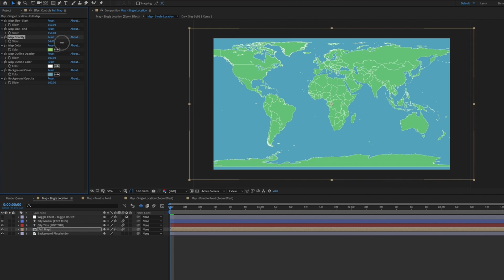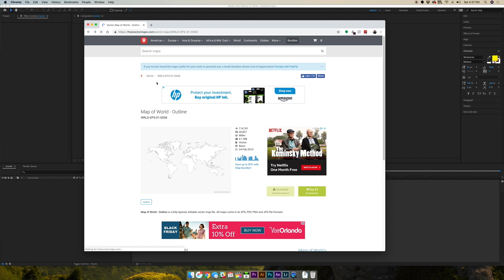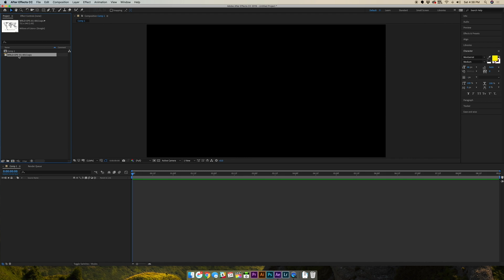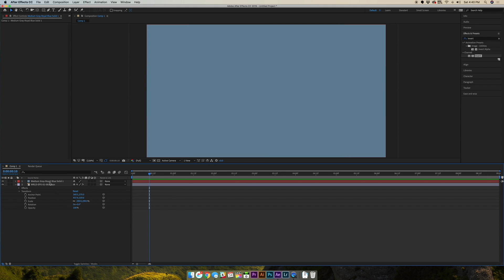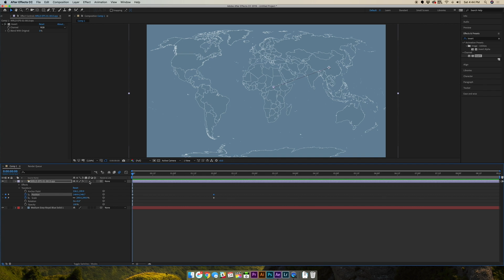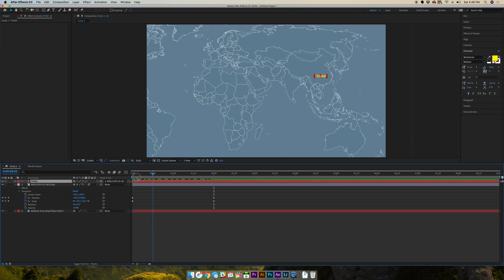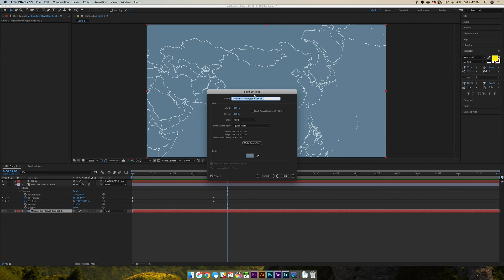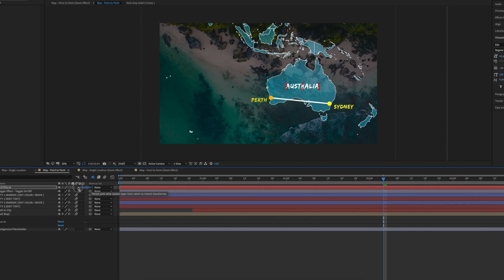How to Create Easy Travel Maps in After Effects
Grab the templates here and make your life easy -

Mixing up the content with a long-time request by adding beautiful travel maps to your films in After Effects.  I've used this method for years in travel films and am stoked to see you add these to your videos.

— LATEST GEAR
Best Camera for Film & Video - (Amazon)
Highest Quality Lens for Photo/Video - (Amazon)
Best First Lens for Sony - (Amazon)
Favorite Vlogging Mic - (Amazon)
Smallest Stabilizer for Small Cameras - (Amazon)
Favorite Mic for Travel Films - (Amazon)
Best Variable ND Ever Made - (Amazon)
Fastest External for Editing (Must Have) - (Amazon)
My Backpack - (Amazon)
Favorite Action Camera - (Amazon)